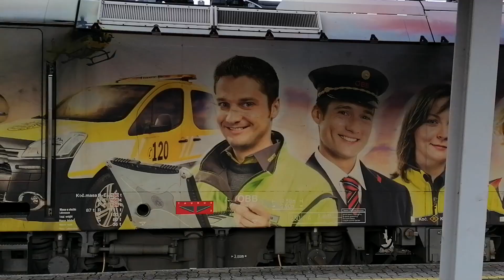ÖBB Bahnhof Bludenz: ÖAMTC 1216 zu Gast in VLBG, viel Güterverkehr, Railjet Tonleiter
Aufgenommen im Mai 2021